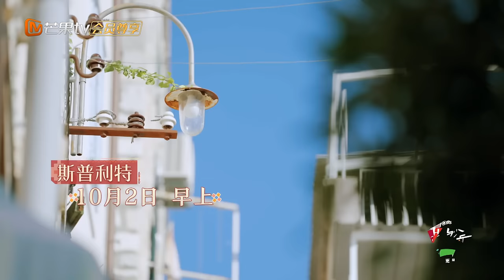【FULL】花少加更：迪丽热巴秦岚在线还原“风中凌乱”赵昭仪披露曾用网名梦回非主流时代 | 花儿与少年5·丝路季 Divas Hit The Road S5·Silk Road | MangoTV